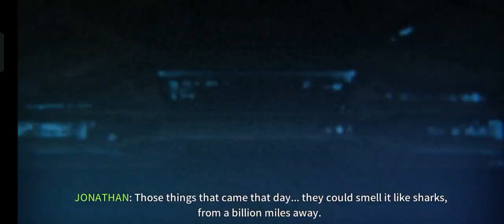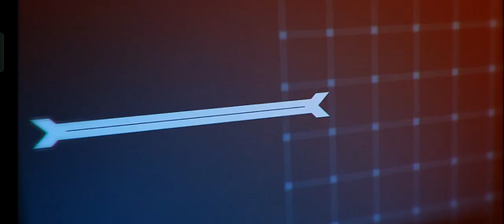A few minutes of... | Implosion: Never Lose Hope Gameplay | Android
Hello guys! I’m back for another episode of “a few minutes of…” and this time, I’m playing another one of the best Android hack and slash but unfortunately you need to buy the full version, Implosion: Never Lose Hope. Let’s begin…

Implosion: Never Lose Hope is an action-packed video game set in a dystopian future where humanity is on the brink of extinction. You play as Jacob Francis Carloway, a Warmech pilot serving the Ivonix, a faction at the forefront of advanced technology. The gameplay combines elements of hack and slash and top-down shooting, featuring exploration and combat in various environments. Implosion: Never Lose Hope received critical acclaim and was awarded the 2015 iOS Game of the Year for Asia.